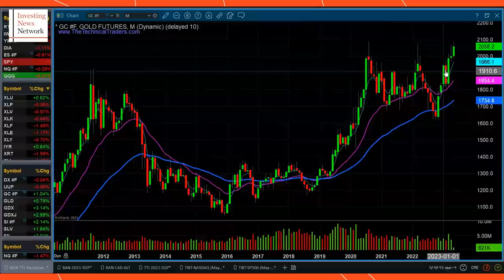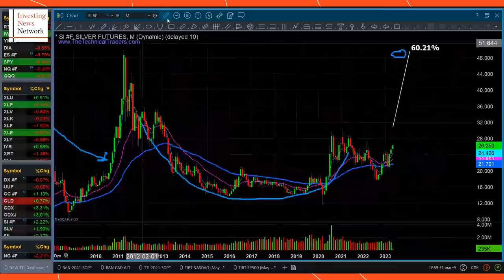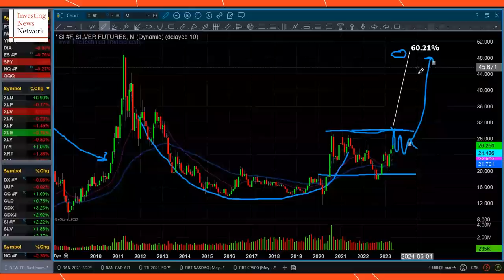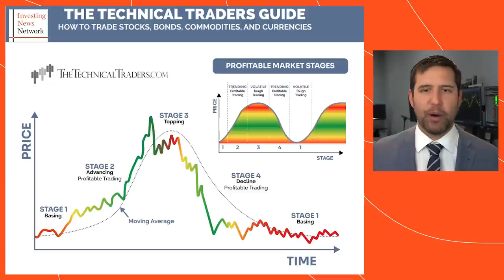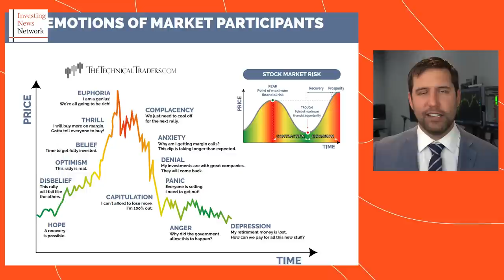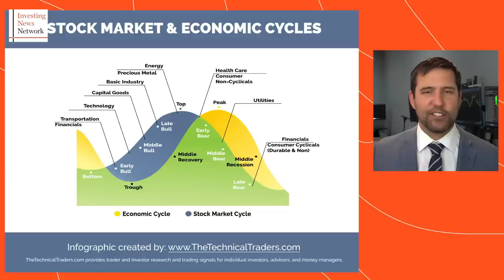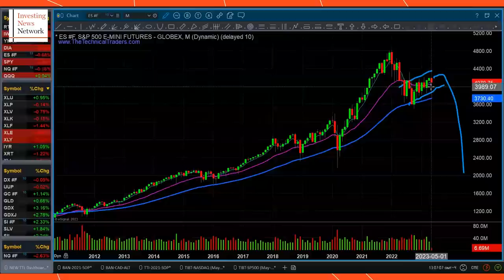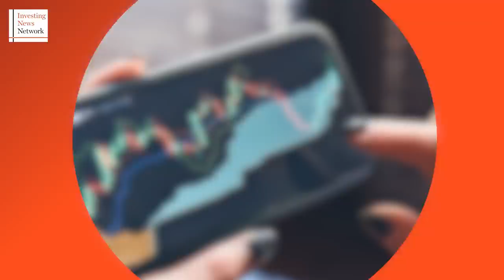Chris Vermeulen: Gold Price at a Crossroads, Watch This Breakout Zone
Gold broke past US$2,000 per ounce for the third time ever in early April, and since then it's remained elevated.

But what's next for the yellow metal? Chris Vermeulen, chief market strategist at TheTechnicalTraders.com, told the Investing News Network that he sees two potential paths forward — one where gold takes off and one where it retreats.

This interview was filmed on May 4, 2023.

0:00 - Intro
0:29 - Gold facing two different paths
5:14 - Are we seeing a triple top in gold?
10:30 - Is gold a buy at current prices?
15:17 - Silver's potential in 2023
19:23 - Stock market reset building
26:50 - Thoughts on the banking crisis
28:54 - Chris' new book, "Asset Revesting"
33:03 - Outro